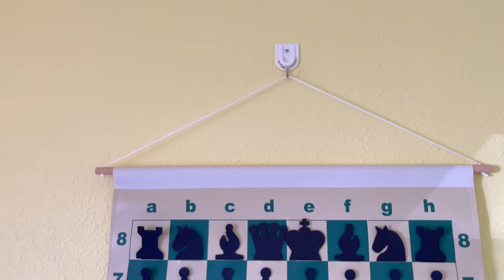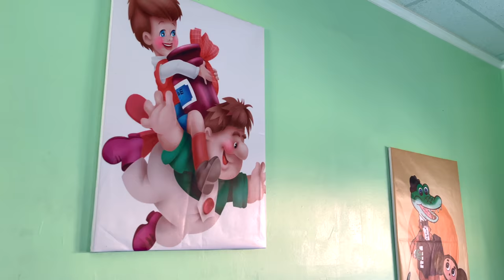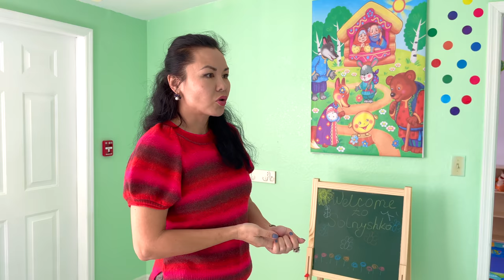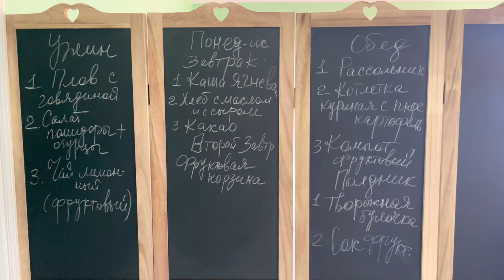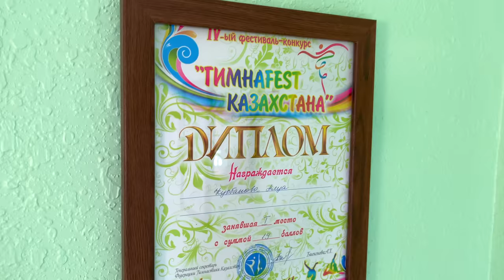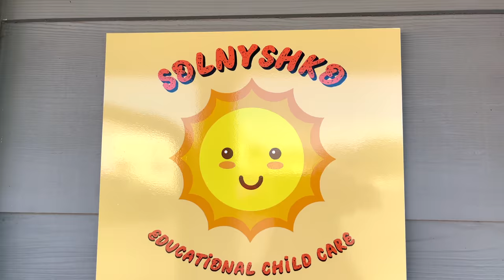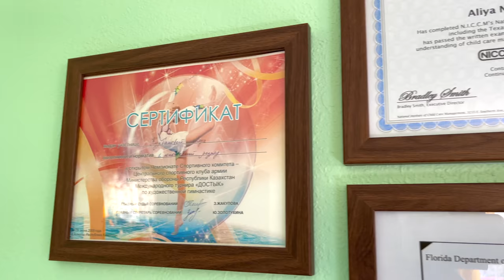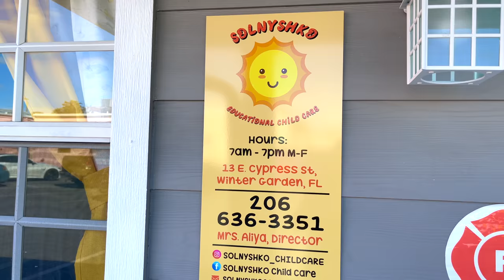США. Открываем Русскоязычный Детский Садик в Орландо! Алия из Казахстана / Русский Бизнес в Америке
В этом выпуске:
Наши соотечественники из солнечного Казахстана Алия и ее семья открывают русскоязычный детский садик "Солнышко" Орландо, штат Флорида, район Винтер Гарден
Алия расскажет о том, как они открывали этот бизнес и сколько времени и денег на это потратили здесь в США. Садик расположен по адресу: 13 E Cypress St, Winter Garden, FL 34787, Solnyshko Educational Child Care
Скоро открытие!